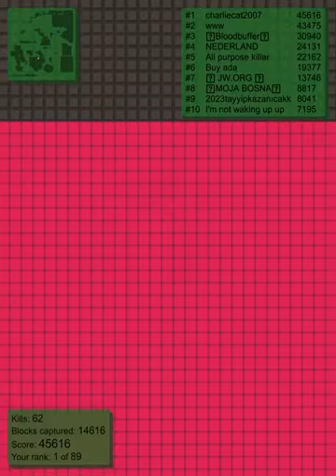split.io 120 KILLS THEN I GOT STUCK AND DIED BY GREEN (86)